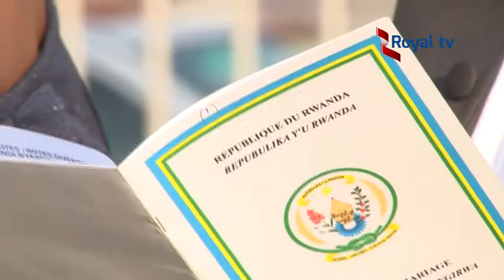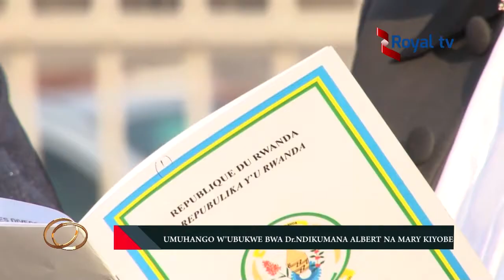Ubukwe bwa Albert na Mary